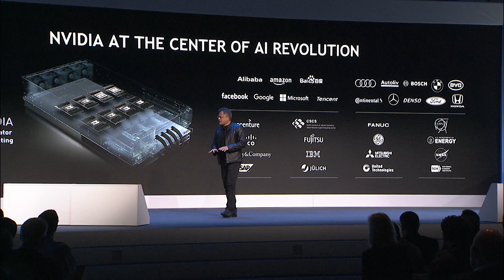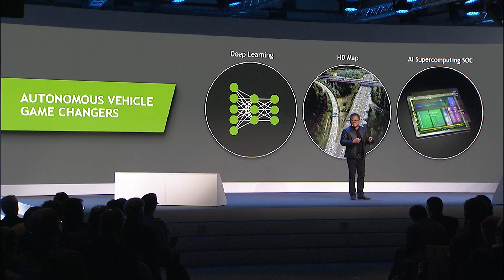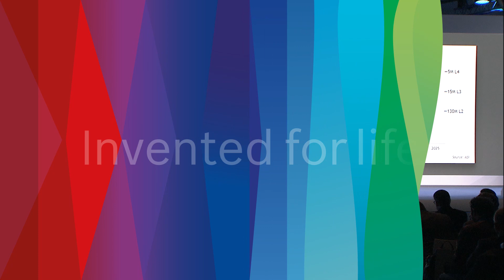How AI will accelerate autonomous driving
A new era of autonomous driving begins: "With the help of Artificial Intelligence and Deep Learning, we can transform the car to our co-pilot", says Jen-Hsun Huang, CEO of NVIDIA.